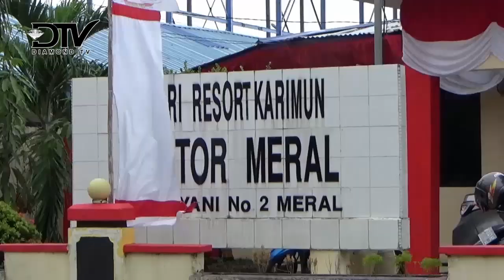ABG PENGANGGURAN NEKAT MENCURI HIOLO